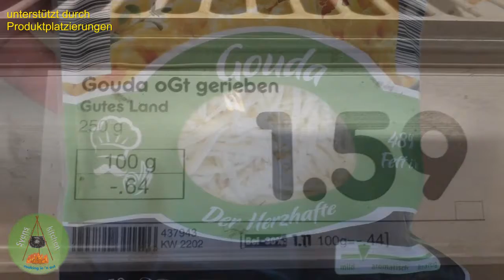GÜNSTIG ABER GUT Hoppel Poppel-Auflauf ein DDR-Klassiker mal anders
GÜNSTIG ABER GUT Hoppel Poppel-Auflauf ein DDR-Gericht mal anders

Hoppel Poppel-Auflauf

Günstig kochen, aber gut wird in diesen Zeiten für immer mehr Menschen immer wichtiger.
In meinem heutigen Rezept zeige ich Euch ein beliebtes DDR-Gericht einmal ganz anders. Hoppel Poppel ist eine Art Röstkartoffelgericht, ähnlich dem Bauernfrühstück, nur dass es nicht wie eine Art Omelett gegart wird, sondern mit dem Ei in der Pfanne verrührt wird, bis dieses stockt. An Hoppel Poppel dürfen Wurstreste und Gewürzgurke auf keinem Fall fehlen, so dass man es auch gut als ein Leftover-Gericht kochen kann.

Zutaten für 6 Portionen:

Ca 1,3 Kg Pellkartoffeln
4-5 saure Gurken, Gewürzgurken
8 Eier
ca. 80-90 ml Milch (je Ei einen Esslöffel voll Milch)
2 mittlere Zwiebeln
4-5 Bockwürste (ich habe mich für 4 entschieden)
125 g Schinkenwürfel
250 g Reibekäse
Eine Hand voll Schnittlauch oder andere Kräuter, optional
Salz, Pfeffer und Majoran zum würzen

Kartoffeln,     1318 g    2,19 € / 2.5 Kg            1,16 €
Saure Gurken, 327 g   1,79 € /850 g Glas 0,68 €
Eier, 8 St.                           1,99 € / 10er                1,60 €
Zwiebeln, 2 St                   0,99 € / Netz                 0,15 €
Bockwurst, 4 St.           6,59 € / 10er Pack 2,64 €
Schinkenwürfel, 125 g   1,99 € / 250g Pack 1,00 €
Reibekäse                  1,59 € / 250g Beutel 1,59 €

gesamt                                                          8,82 €

Der Gesamtpreis der Zutaten ergibt gerundet eine Summe von 8,82 €, das bedeutet, dass bei 6 Portionen ein Endpreis von 1,47 € pro Portion errechnet wird.

Zubereitung:

Die Kartoffeln zu Pellkartoffeln kochen und schälen.
Zwiebeln, Gurken und Bockwürste klein schneiden (wie individuell beliebt)
Zuerst die Zwiebeln anbraten, damit diese ordentlich Röstaromen ziehen und dann die Schinkenwürfel dazugeben.
Die gepellten Kartoffeln in Scheiben schneiden und schön kross anbraten, oder wie beliebt. Gut mit Pfeffer, Salz und viel Majoran würzen und die Gurkenstücken, sowie die Bockwurstscheiben nicht vergessen und mit anbraten.
Nicht zu viele Kartoffeln auf einmal braten, lieber alles auf mehrere Portionen aufteilen und diese dann bei Seite Stellen, bis alles fertig gebraten ist.
Die gebratenen Zutaten gut mit etwa einem Drittel vom Reibekäse mischen und in eine Auflaufform geben.
Die Eier aufschlagen, mit etwas Salz würzen und die Milch, sowie den Schnittlauch dazugeben und gut verquirlen und dann über das Bratengut in der Auflaufform geben. Den Auflauf mit dem Rest vom Reibekäse bestreuen und bei 180°C etwa 35-40 Minuten backen, bis der Käse verlaufen und gebräunt ist.
Heiß servieren, mit einer Gewürzgurke garniert

Ich wünsche euch viel Spaß beim sparen und Nachkochen und einen guten Appetit
Euer Sven

Intro-Copyright:
Intro-Grafikdesign – Sven Rabe
Intro-Musik – Sven Rabe
Videolayout_ Sven Rabe